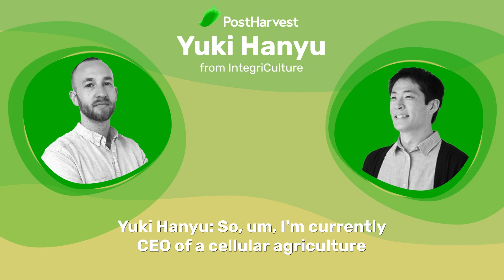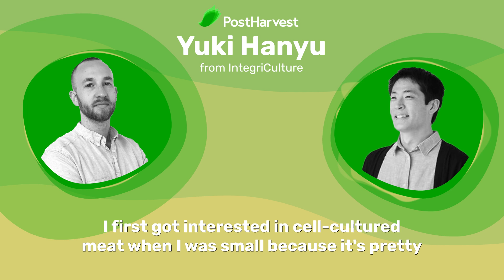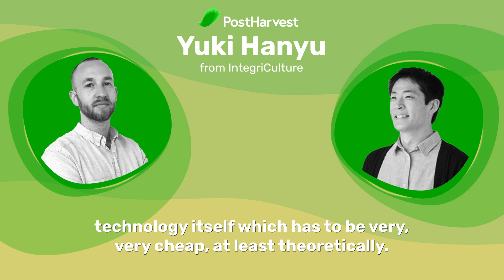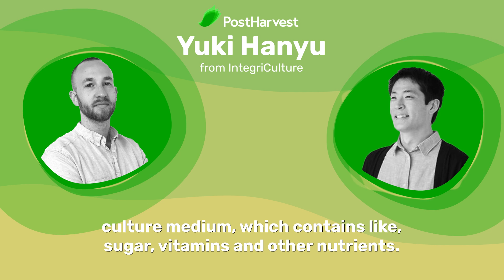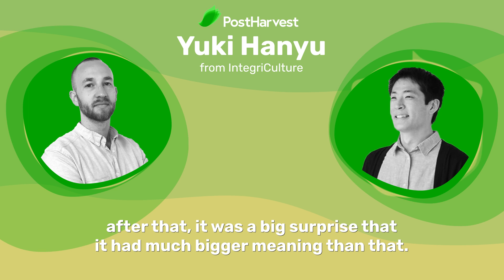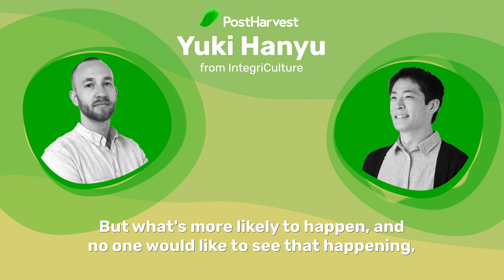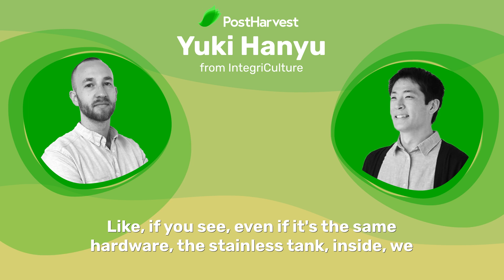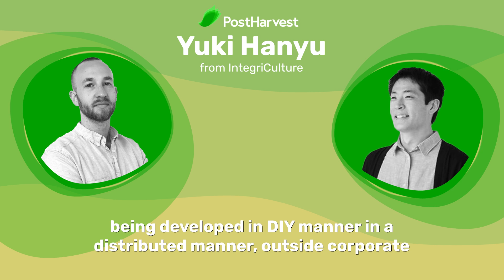Let's Talk Farm to Fork: IntegriCulture (Full Podcast)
In this episode of "Let's Talk Farm to Fork", we're joined by Yuki Hanyu from IntegriCulture, who we will be talking to about how their cellular agriculture platform is developing sustainable protein in the form of cell-cultured meat products.